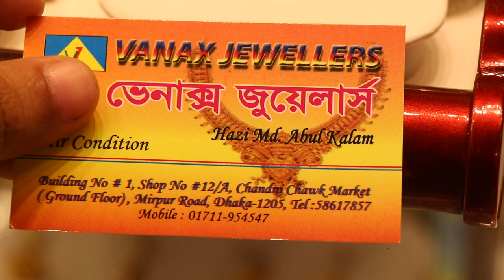21&22 KDM heavy & light weight locket collection & price